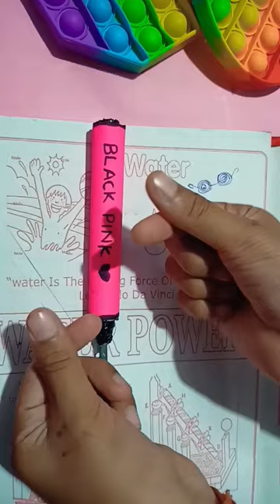DIY let's make BLACK PINK cutter ! How to make BLACK PINK cutter